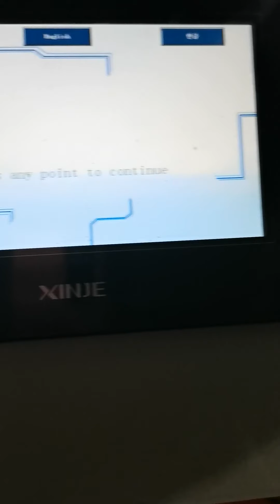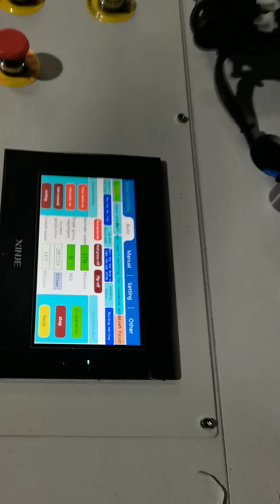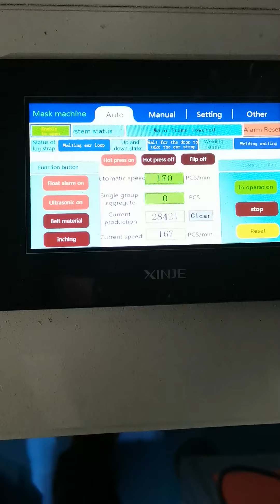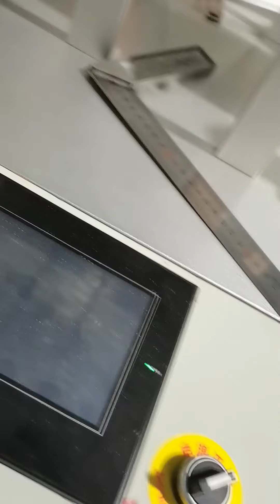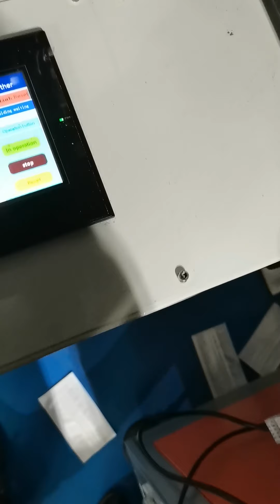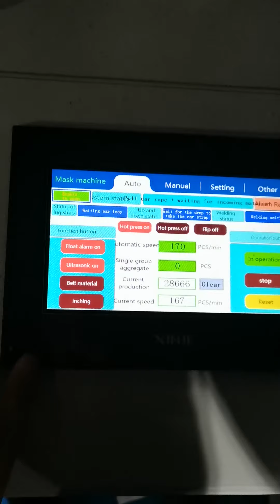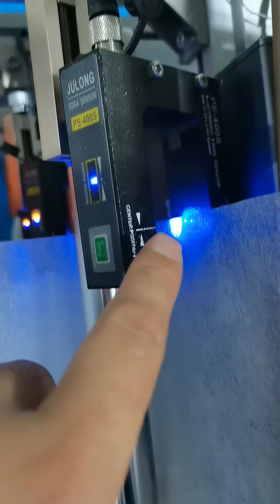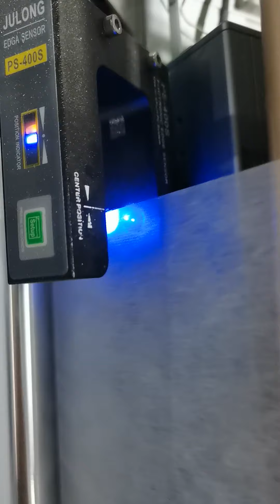High Speed 1+1 face mask machine automatic stable speed 160pcs/min